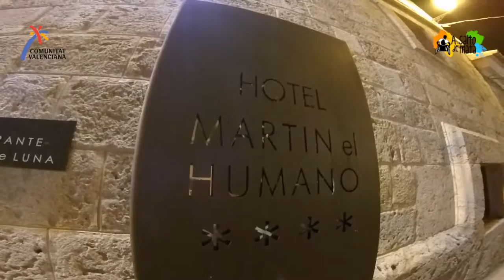Hotels with wheelchair in the province of Castellón checked by my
I share with you the hotels with wheelchair in Castellón checked by me and that allowed me to enjoy the day and rest at night.

In our trip to the most beautiful and accessible places with wheelchairs of the counties of Castellón Province: Alto Mijares, Alto Palancia, Plana Alta, Baix Maestrat and Els Ports, we spend the night in several accessible hotels that we share with all of you today.

All these hotels are adapted in their general facilities and have several adapted rooms, are charming hotels, typical of the beach or with more or less comfortable rooms although all meeting the most demanding standards of accessibility.